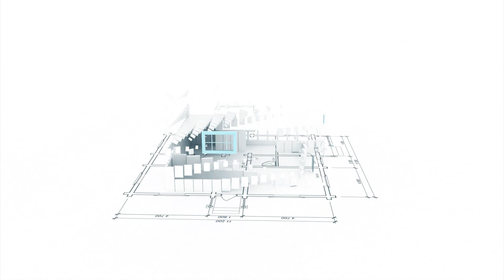Як з нуля стати професійним рієлтором | Рієлтор радить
Де і як можна навчитися рієлторської справи? Чи реально стати рієлтором, коли в тебе немає відповідної освіти? Мало хто знає, що навчальних закладів, де готують рієлторів, немає. Є онлайн- і офлайн-навчальні курси відомих практикуючих рієлторів.

Які базові речі, якщо ви хочете стати рієлтором, потрібно розуміти вже, як кажуть, на вході? Які риси мають бути у вашому характері, аби рієлторство стало справою життя, приносило не лише прибуток, але й задоволення?

Тетяна Кравець, рієлторка і засновниця агентства нерухомості «Еверест» відповідає на ці та інші запитання.